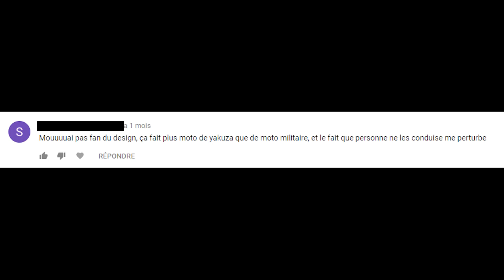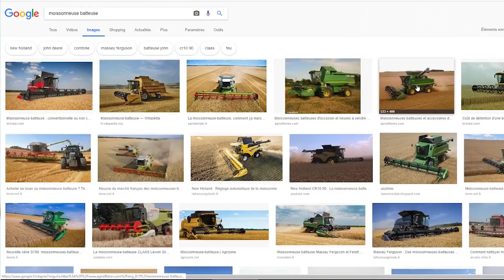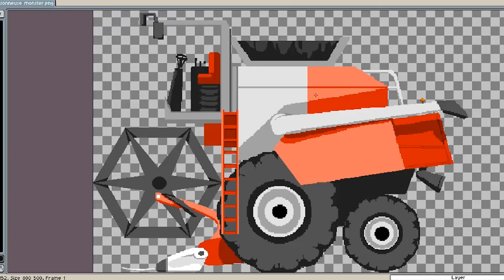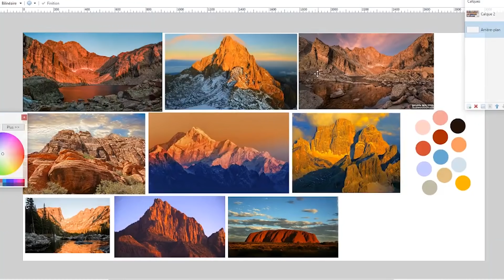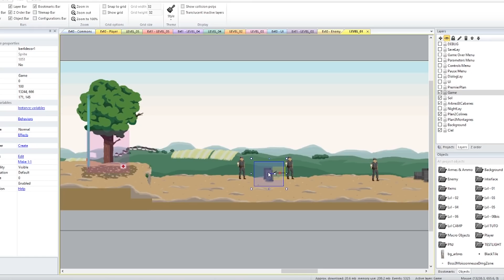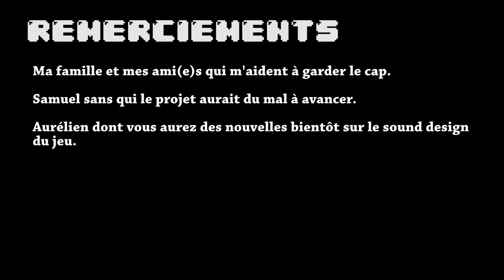JOURNAL DE BORD EP 25 - INCROYABLE ! LA FIN VA VOUS MÉTHODER !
Bonjour à toutes et à tous, je fais ma rentrée à la bourre avec cet épisode 25 dans lequel je vous montre les avancés que j'ai faites sur le niveau 3 et 4 et j'en profite pour vous parler de mon changement de méthodologie !